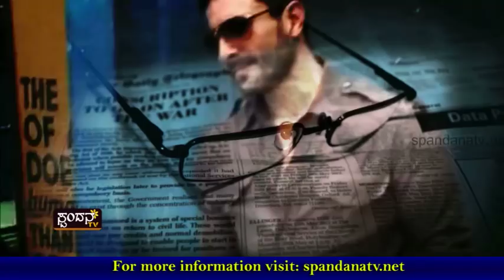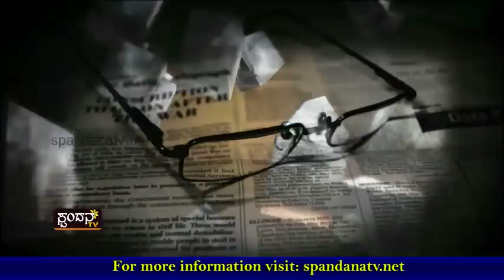Pakshanthara Parva│ಪಕ್ಷಾಂತರ ಪರ್ವ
ಶುರುವಾಗಿದೆ ಕರ್ನಾಟಕದಲ್ಲಿ ಪಕ್ಷಾಂತರ ಪರ್ವ
ಬಿಜೆಪಿ ಕಾಂಗ್ರೇಸ್ ಜಟಾಪಟಿ ಹೇಗಿದೆ?
ಕಾಂಗ್ರೇಸ್ ಹಿರಿತಲೆಗಳು ಬಿಜೆಪಿ ಸೇರುತ್ತಿರೋದ್ಯಾಕೆ
ಬಿಜೆಪಿಯಲ್ಲಿ ನಾಯಕರುಗಳು ಕಡಿಮೆಯಾಗಿದ್ದಾರಾ?

The Characteristics of Spandana TV Channel are:
1) The concept of 'Regional' Channel's existence
2) The concept of 'High Definition'
3) Exploring at the 'Regional' level